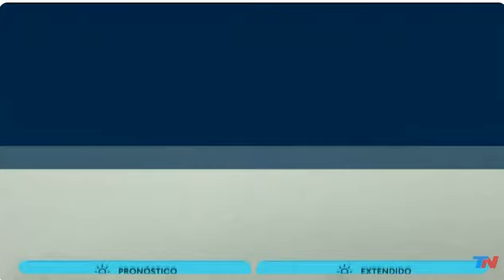Pifie En TN - Títulos Sin Smart (31/08/24)